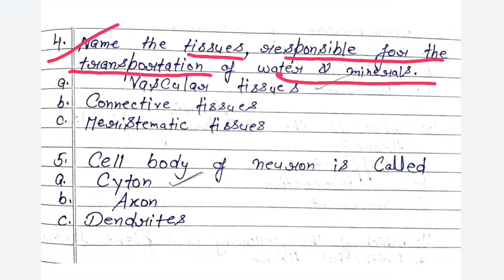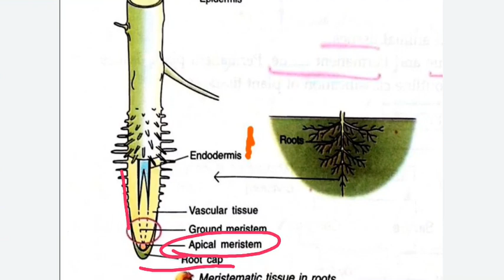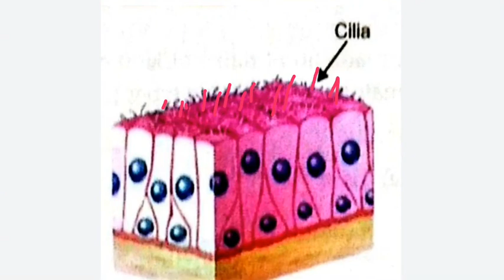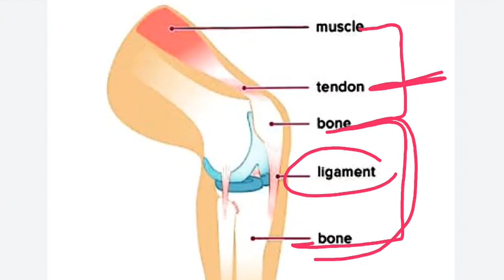Tissue class 7 ICSE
Tissues CHAPTER 01 7th class ICSE
TISSUES  MOST IMPORTANT MCQs ICSE
100% come in exams.

Electricity and Magnetism Class 7 ICSE
most important Mcqs and 100% come. especially in exam